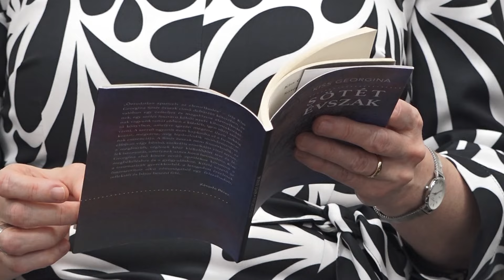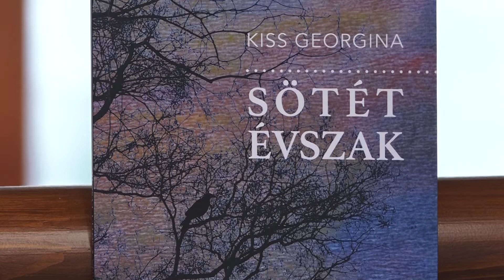Pécsi költő az idei Makói Medáliák díjazottja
A Magyar Költészet napján, 19. alkalommal adták át a Makói Medáliák- díjat a József Attila Városi Könyvtárban. Az idén Kiss Georgina vehette át az elismerést, akinek első kötete Sötét évszak címmel jelent meg.